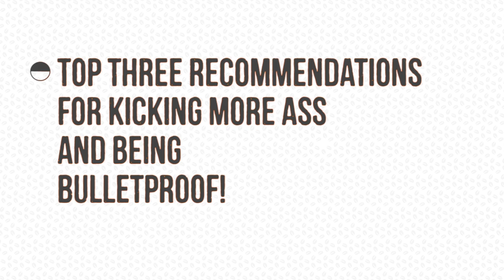BulletPoints - Dr. Doug McGuff on Myokines, & the Endocrine Nature of Muscles - Episode #164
Podcast #164 with Body by Science author, Dr. Doug McGuff, highlighted some ! Here is the BulletPoints rundown on some of the best parts of the interview.

Doug discusses topics such as:
- the role of the gut microbiome in inflammation
- functional movement training
- optimal training frequency
- stress inoculation
- his latest obsession: myokines and their role in muscular training

If you enjoy Bulletproof Radio, please do us a favor and share this episode with your friends, and leave a positive comment or favorable review. This helps boost our rankings so that other people can find the beneficial information that we provide, and helps spread the good that the guests we interview are trying to share with the world.

Bulletproof Radio is one of the top ranked Podcasts in Fitness and Nutrition on iTunes!